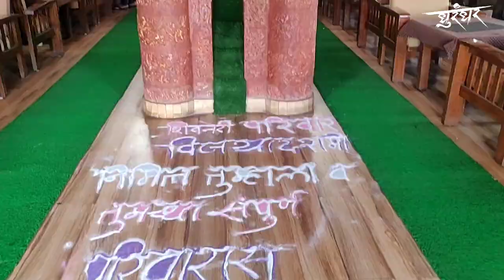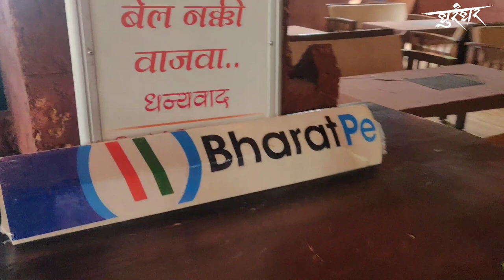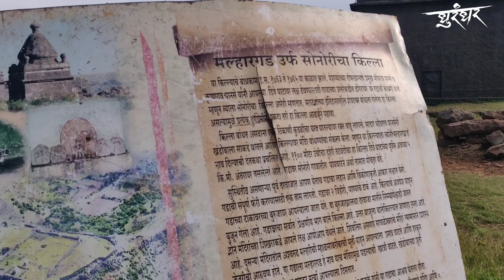सासवड जवळील 'मल्हारगड' | शेवटचा किल्ला | ShootOnOnePlus6